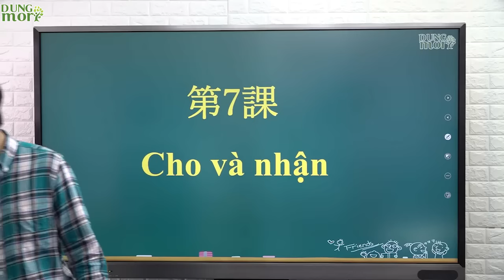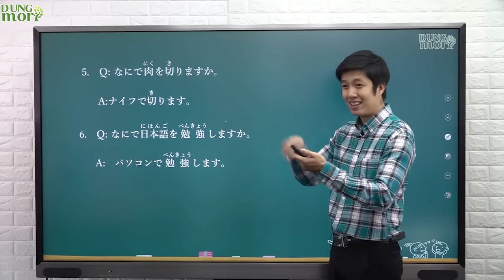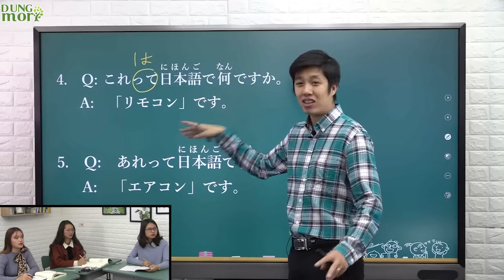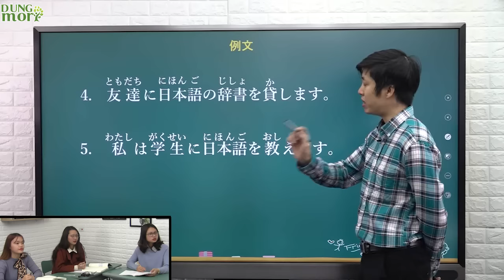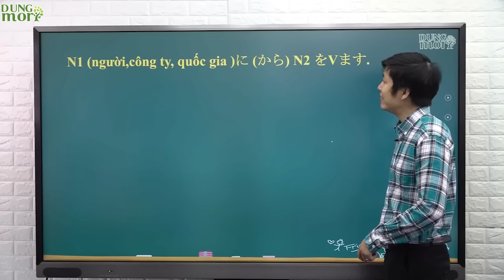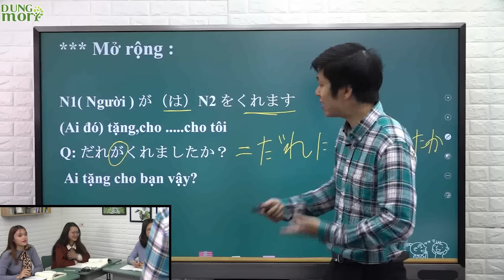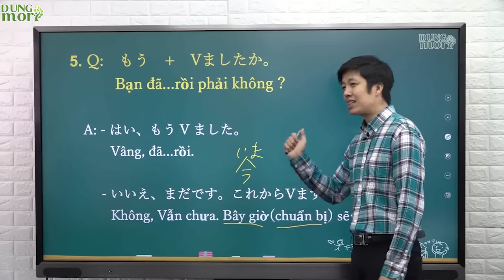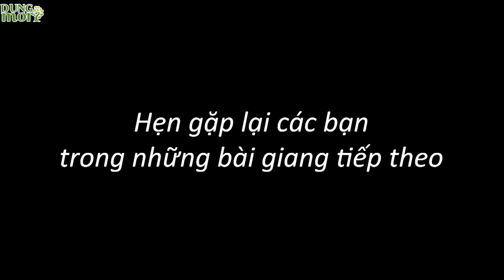Học tiếng Nhật online - Ngữ pháp N5 bài 7: Cho & nhận (Học tiếng Nhật cơ bản)